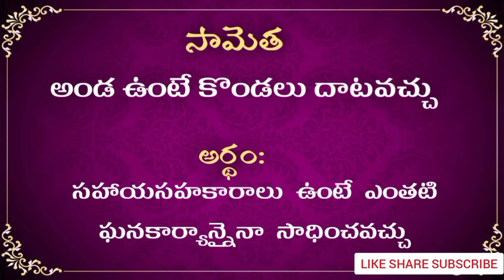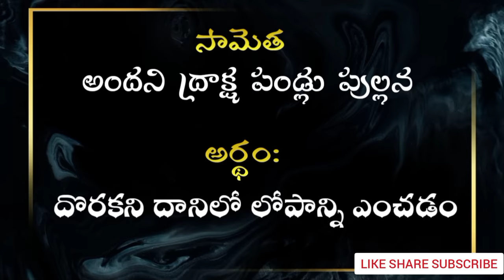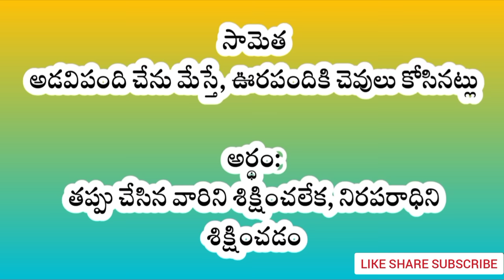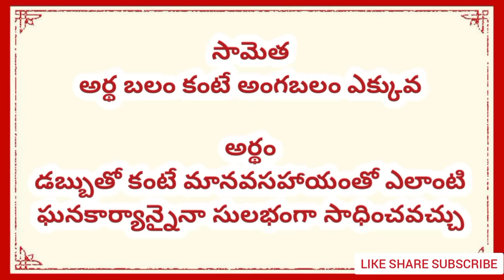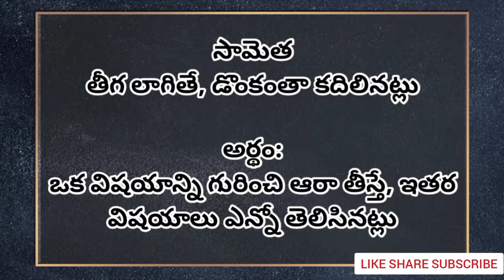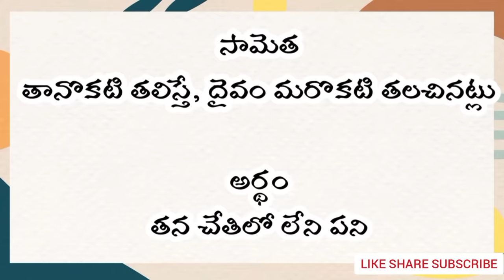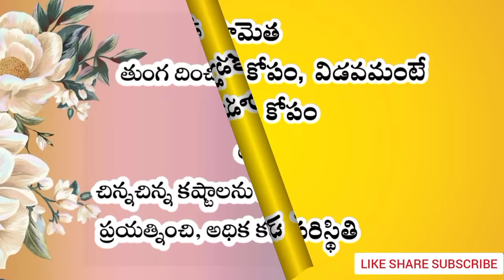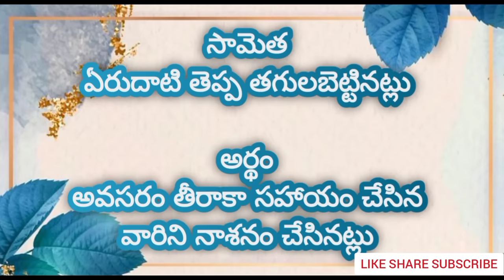Samethalu | సామెతలు వాటి అర్ధాలు |Proverbs in Telugu | Samethalu with meaning| Telugu Vedika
Hi, Welcome to Telugu Vedika

Description:
Samethalu in telugu తెలుగు సామెతలు వాటి అర్దాలు Telugu Funny Samethalu with explanations
Samethalu in Telugu |Popular Telugu Samethalu For All | Telugu Samethalu సామెతలు

Telugu Vedika channel dwara telugu baata lo nadudham. From Telugu Vedika channel you can get telugu educational content which is useful for each and everyone who wants to learn telugu. These videos will help to know the glory of Telugu to all the telugu lovers of all ages and all regions. In our channel you can  telugu podupukathalu and telugu samethalu, telugu padhyalu telugu sampradayalu  okatemiti telugu yokka madhuryanni aswadhinchadaniki anuvaine anni ruppallonu, videolu roopondhisthundi. telugu yokka goppatannani telugu loni tiyyadannnani videola roopamlo adhinchalani maa prayatnam.
తెలుగు వారందరికీ నమస్కారములు . తెలుగు వేదిక ఛానెల్  తెలుగు భాష, పద్యాలు, తెలుగు సాంప్రదాయాలు, తెలుగు ఆటలు మాటలు, తెలుగు సామెతలు, తెలుగు పొడుపుకథలు, ఒకటేమిటి తెలుగు యొక్క మాధుర్యాన్ని ఆస్వాదించడానికి అనువైన అన్ని రూపాల్లోనూ, వీడియోలు రూపొందిస్తుంది. తెలుగు యొక్క గొప్పదనాన్ని,తెలుగు లోని తియ్యదనాన్ని , వీడియోల రూపంలో అందించాలని మా ప్రయత్నం.

Telugu Vedika